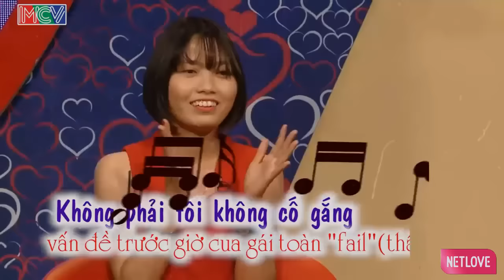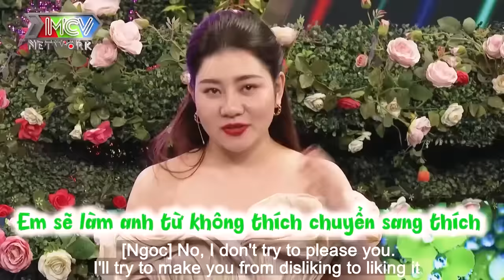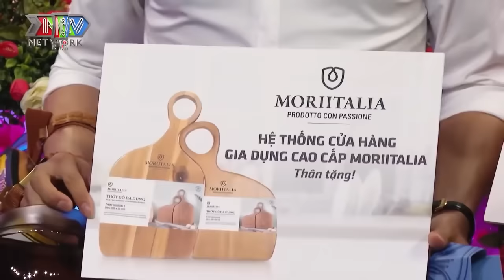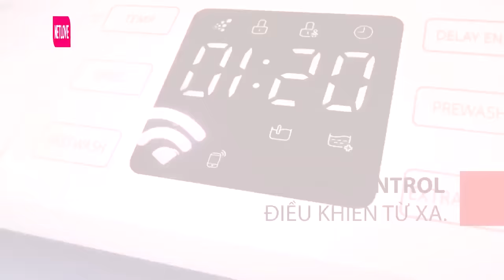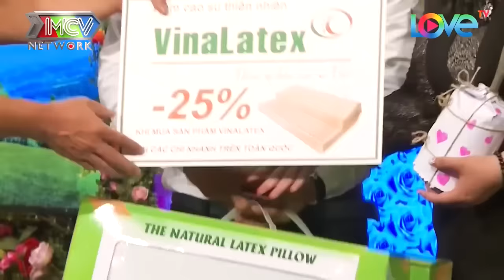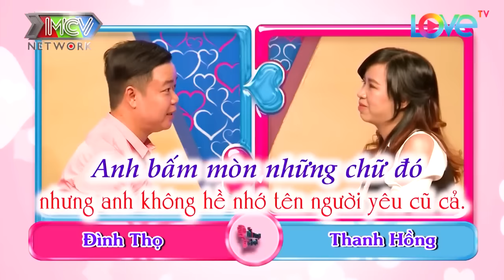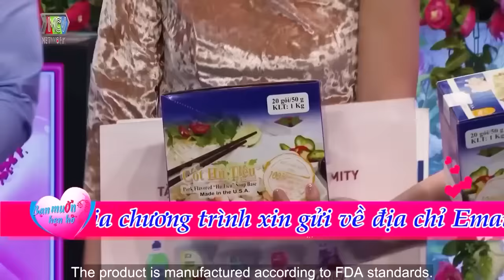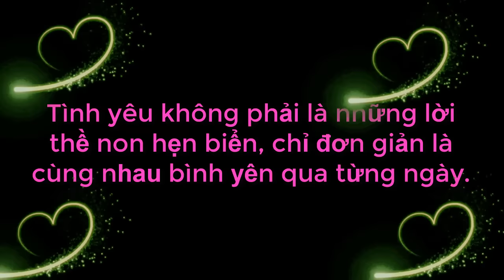Khán Giả Cười Sặc Nước Với Chàng Trai Đa Tài Tấu Hài Làm Nàng Quên Cả Đường Về | 69 CÁCH YÊU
69 Cách Yêu là trang cập nhật những chương trình hẹn hò, ghép đôi, mai mối hot nhất hiện nay BẠN MUỐN HẸN HÒ, HẸN ĂN TRƯA, VỢ CHỒNG SON, YÊU LÀ CƯỚI, MAI MỐI CÙNG NGƯỜI LẠ